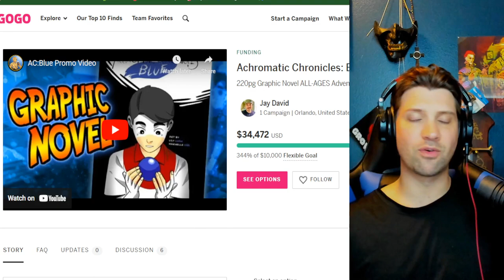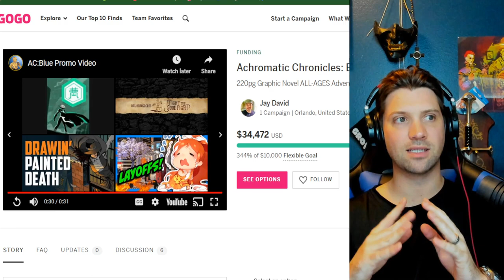Drunk 3PO Culture for kids with his Graphic Novel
Alt tech platforms:
Check us out on Twitch
Twitch.tv/adrinkwithcrazy